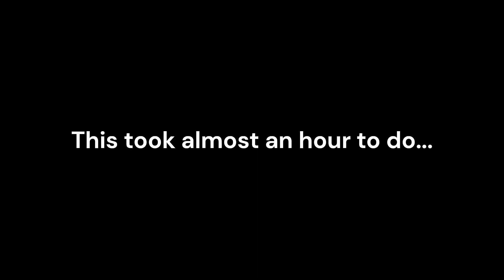Why Byron just why...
I got bored okay..